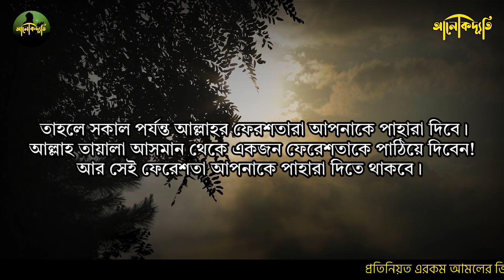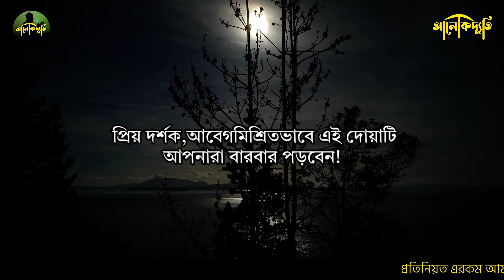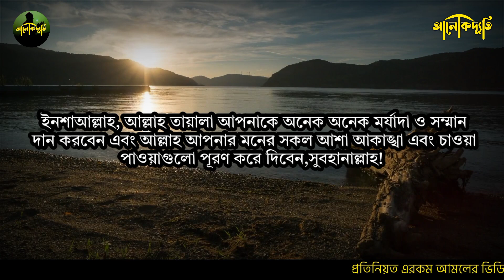মাগরীবের পরে দোয়াটি শুধু ১০বার পড়ুন🔥স্বয়ং আল্লাহ নিজে সাহায্য পাঠাবেন | মনের সকল আশা পূরণ হবে!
প্রিয় বন্ধুরা!
যাদের মনের আশা কোনভাবেই পূরণ হচ্ছেনা!যারা আল্লাহর সাহায্য পাওয়ার জন্য অপেক্ষা করছেন!তাদের জন্য আজকের এই আমলটি অত্যন্ত গুরুত্বপূর্ণ এবং কার্যকরী একটি আমল হতে পারে।
মাগরীবের পরে এই দোয়াটি শুধুমাত্র ১০বার পড়তে হবে!
ইনশাআল্লাহ! আপনার মনের সকল আশা পূরণ হবে এবং স্বয়ং আল্লাহ তায়ালা নিজে আপনার কাছে সাহায্য পাঠাবেন!